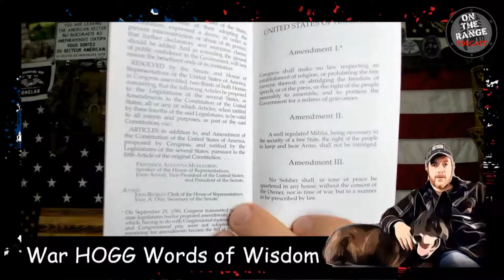Wake Up America - War HOGG Words of Wisdom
On this episode of War HOGG Words of Wisdom Rick talks about making change in America

On The Range Podcast is hosted by Mark Kelley and Rick Hogg.

Rick Hogg is the owner of War HOGG Tactical, Inc. and is a 29 year US Army Special Operation Combat Veteran that has taken his 13 combat deployment, both Iraq and Afghanistan, and teaching experience as a Special Forces Advanced Urban Combat instructor and harnessed them into a proven training methodology service company, War HOGG Tactical, Inc.

North Carolina based War HOGG Tactical, Inc. offers professional comprehensive mobile firearms training, tactical training and K9 training to civilians, military and law enforcement agencies through combat proven techniques and experience to improve students skill ability. War HOGG also conducts product development and product field testing along with a variety of consulting services in the defense, firearms and entertainment / film industry.

War HOGG Tactical also offers free law enforcement firearms training via our industry partners support.

Save with our Industry Partners

Panteao Productions - Use the discount code Warhogg30 to save 30% off the normal Make Ready TV Annual Streaming Subscription of $99.99. Now just pay $69.99 for a year of unlimited access to Panteao’s Make Ready streaming service

Kill Cliff - Don’t forget to fuel up and recover with Kill Cliff, good clean energy.

Brute Force Sandbags - At War HOGG Tactical we like to use Brute Force Sandbags because of its unstable load. The ability to lift or unconventionally move an odd object or unstable, uneven load efficiently and effectively with the intent of improving functional work capacity and performance.

Vertx - Vertx is all about helping you find a solution for your apparel and gear needs, no matter the situation you’re in.

Alpha Elite Performance - Alpha Elite Performance is a Special Forces veteran owned sports nutrition company focused on supporting the superior performance and recovery of every customer as they pursue their athletic and health goals.

Premier Body Armor - Premier Body Armor provides complete body armor systems to defend against threats including handguns, shot guns, and high-powered rifles. We are headquartered in Gastonia, North Carolina and all our products are proudly made in the USA.

View Alpha Group Solution website for all your gear needs